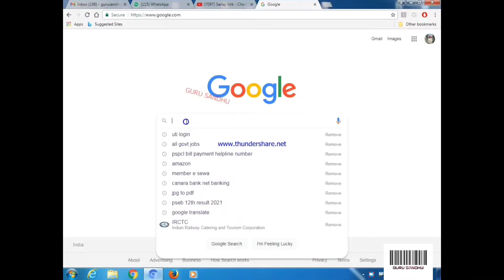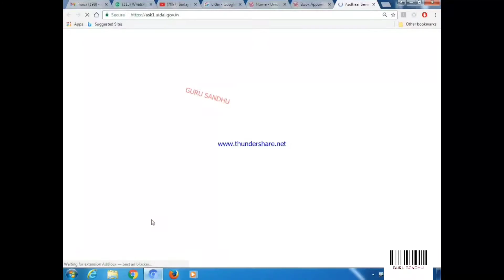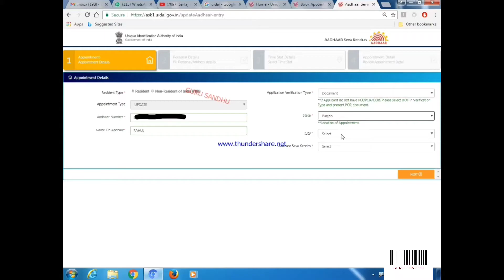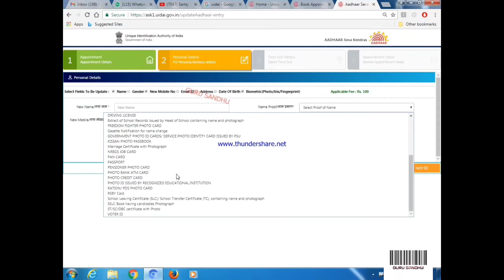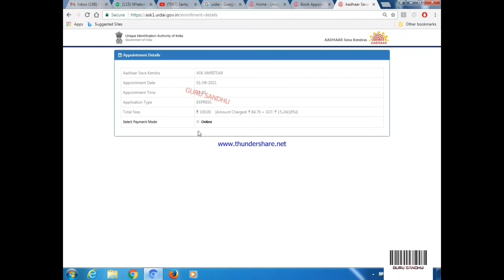How to book an appointment of aadhar card | In Hindi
घर बैठे अपना आधार कार्ड का ऑनलाइन फार्म भरे।